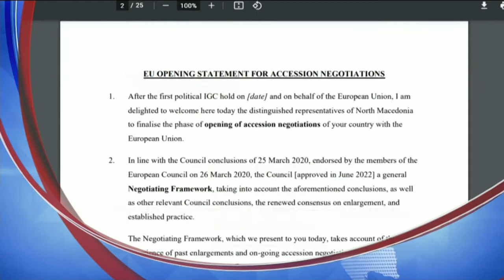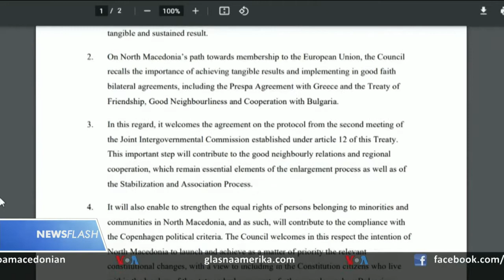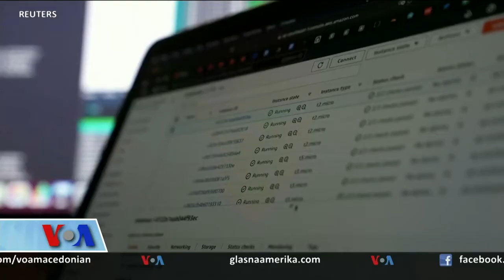Newsflash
Њусфлеш - Што добива, а што губи Северна Македонија со Францускиот предлог? Аналитичарите сметаат дека не трена да се брза со конечниот одговор